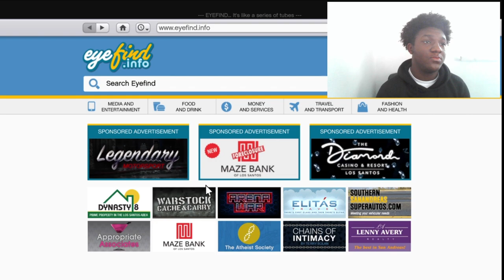NEW $2.5 MILLION TRUFFADE NERO CUSTOM (Bugatti Chiron)